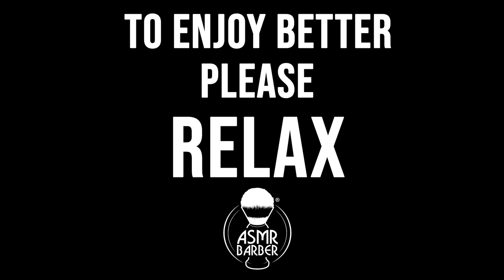🩲 CHIROPRACTIC FULL BODY MASSAGE by RUMEN | NECK CRACK | ASMR relaxing voice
The masseur 💪 : Rumen - 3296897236 - Francavilla al Mare, (CH)
I had some technical issue recording this video, but anyway I decided to upload it. Rumen always deserves to be on ASMR Barber channel 🤩. Hope you'll like it guys, and as always let me know your thought.

00:00 Back Massage
3:58 Leg Massage
5:48 Neck Massage with CRACK
7:24 Leg Massage

💈 Double Edge Safety Razor/Shavette
💈 Electric massager 103 Stim-U-Lax

ASMR is a complex name to define a very simple sensation: TINGLES mainly located on the top of the head.
These tingles may be triggered by a lot of things:
⭐ Whispers, slow speech, soft spoken voices
⭐ Massages
⭐ Personal attention from someone
⭐ Watching other people performing simple tasks
⭐ Any type of Role Play
⭐ Haircuts (yes my channel is based on this :) )

Thanks again for watching it.
Massimo